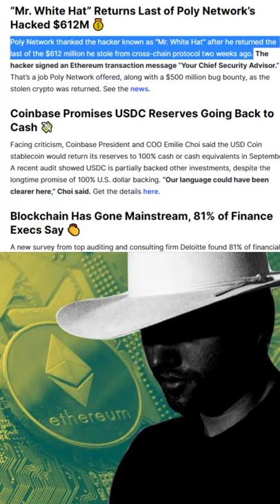Visa Buys a Crypto Punk: Crypto News Recap, Aug. 23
Written by: Leo Jakobson

Visa Buys $150K CryptoPunk, Pitches NFT Consulting 💳

Visa used the purchase of a $150,000, mohawk-sporting CryptoPunk NFT to publicize its role as a consultant to businesses that are interested in using super-hot non-fungible tokens. Along with revenue, brand-building, and customer engagement, Visa suggested data mining NFT wallets to better pitch buyers - even anonymously.

“Mr. White Hat” Returns Last of Poly Network’s Hacked $612M 💰

Poly Network thanked the hacker known as “Mr. White Hat” after he returned the last of the $612 million he stole from cross-chain protocol two weeks ago. The hacker signed an Ethereum transaction message “Your Chief Security Advisor.” That’s a job Poly Network offered, along with a $500 million bug bounty, as the stolen crypto was returned. See the news.

Coinbase Promises USDC Reserves Going Back to Cash 💸

Facing criticism, Coinbase President and COO Emilie Choi said the USD Coin stablecoin would return its reserves to 100% cash or cash equivalents in September. A recent audit showed USDC is partially backed other investments, despite the longtime promise of 100% U.S. dollar backing. “Our language could have been clearer here,” Choi said. Get the details here.

Blockchain Has Gone Mainstream, 81% of Finance Execs Say 👏

A new survey from top auditing and consulting firm Deloitte found 81% of financial service industry executives believe blockchain has achieved mainstream adoption. The biggest barriers to crypto adoption are regulatory problems, cybersecurity, and legacy Big FInance, they said. “We’ve seen a significant shift in thinking,” a Deloitte consultant added.